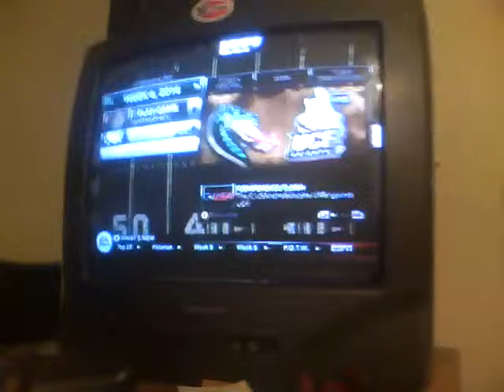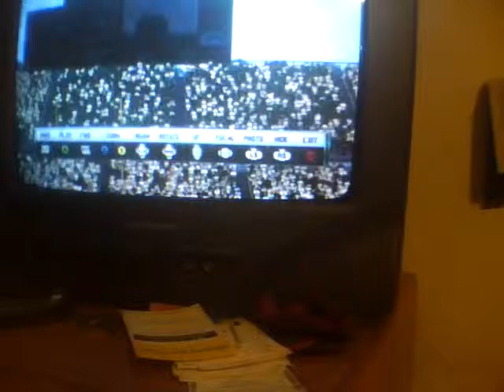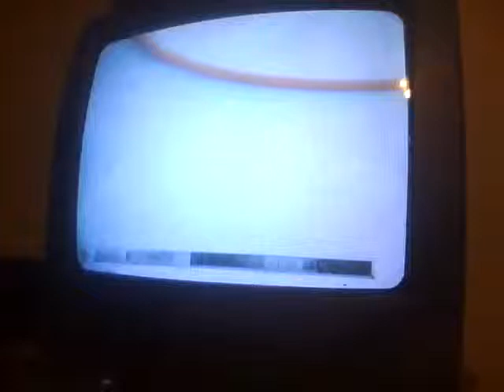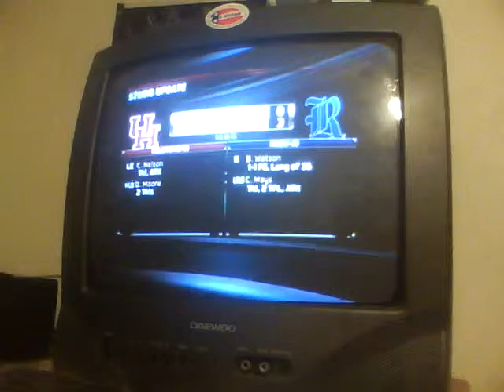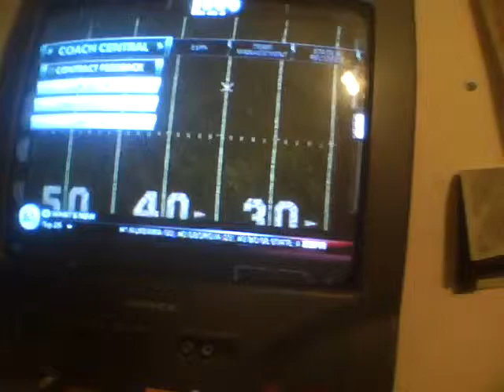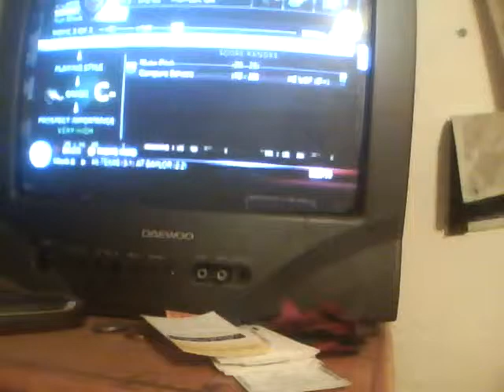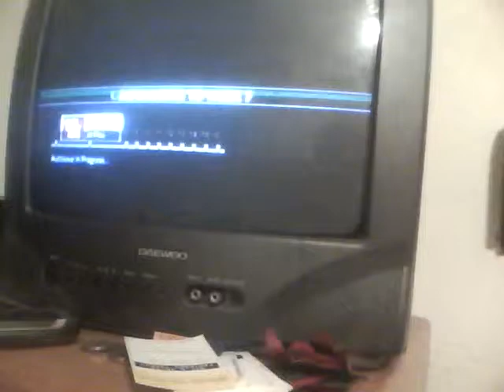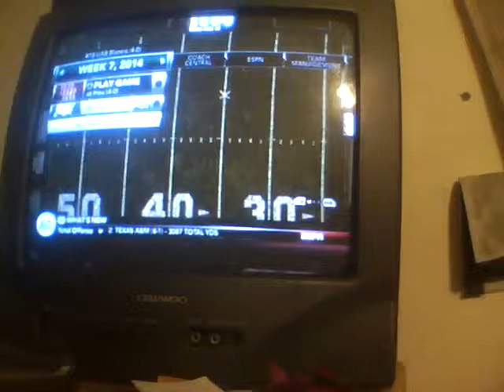Michael Schilling Coaching Carousel ft UAB Blazers Ep 41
Can the Blazers can stay undefeated and pull off